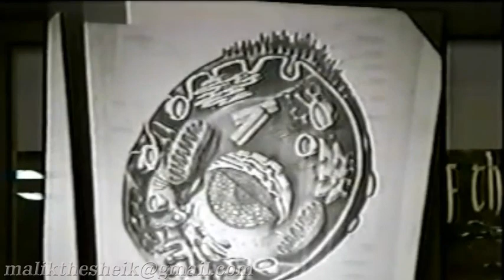Somatic Death ft Dr Phil Valentine Part 5 of 6